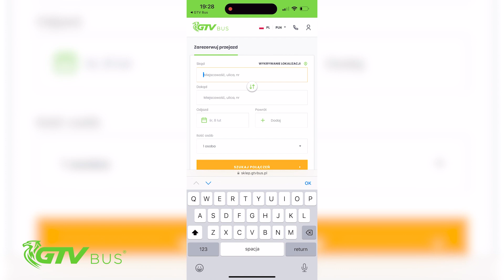GTV BUS wprowadza poranne wyjazdy!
Często piszecie do mnie, ej Magda czy GTV BUS wprowadzi poranne wyjazdy? Już odpowiadam!
👉 Już od 20 lutego GTV BUS wprowadza poranne wyjazdy między Polską i Niemcami!

Jak dokonać rezerwacji przejazdu?
👉 wejdź na naszą stronę lub pobierz aplikację GTV BUS,
👉 Wpisz adresy skąd dokąd ma być przejazd 👉 wybierz datę przejazdu,
👉 Wybierz przejazd. Pamiętaj, że do wyboru będziesz miał/miała dwie godziny wyjazdów!
👉 Podaj swoje dane,
👉 Wybierz metodę płatności i opłać przejazd!

Rezerwacja jest już gotowa! A jeśli macie potrzebujecie pomocy GTV BUS zawsze jest pod telefonem!